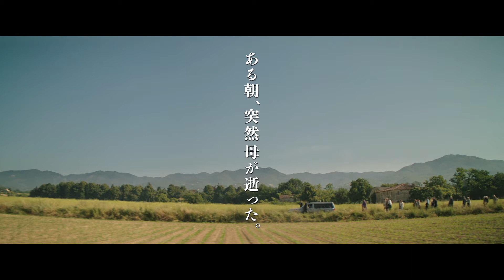【映画DB】映画「わたしはダフネ」予告編（出演：カロリーナ・ラスパンティ 、アントニオ・ピオヴァネッリ ）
監督：フェデリコ・ボンディ
出演：カロリーナ・ラスパンティ 、アントニオ・ピオヴァネッリ
劇場公開日：2020/7/3